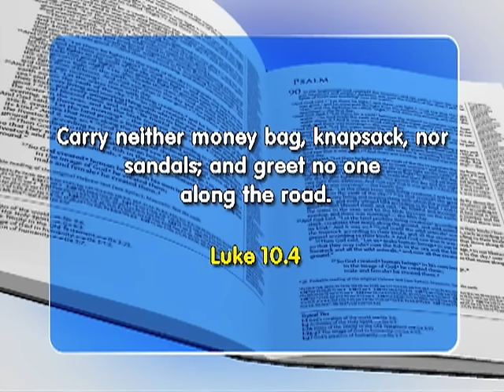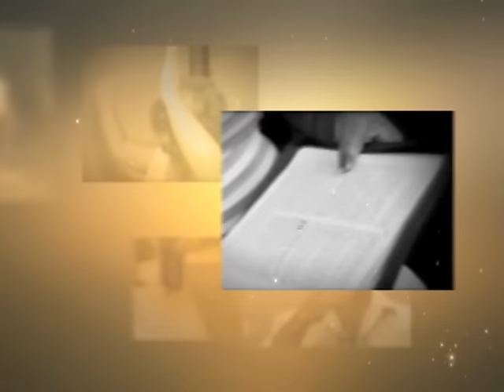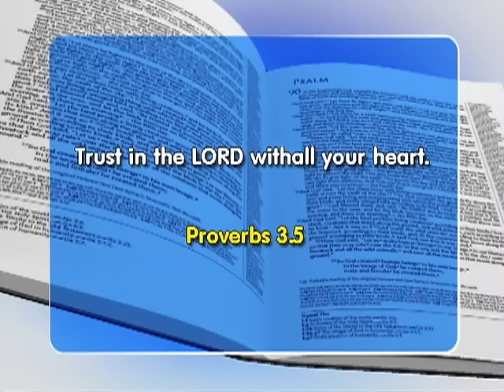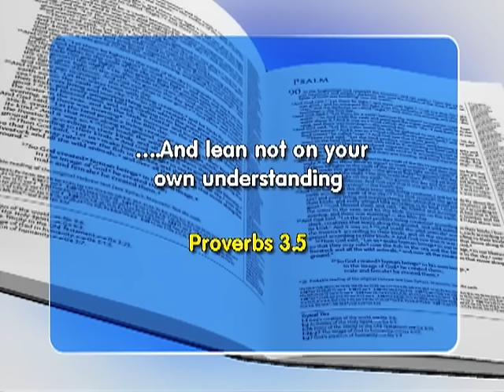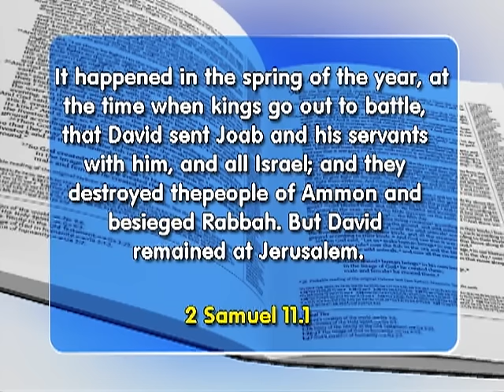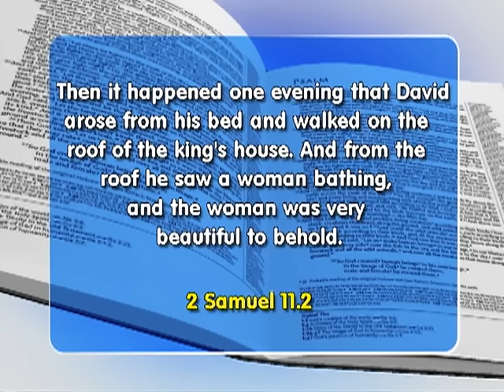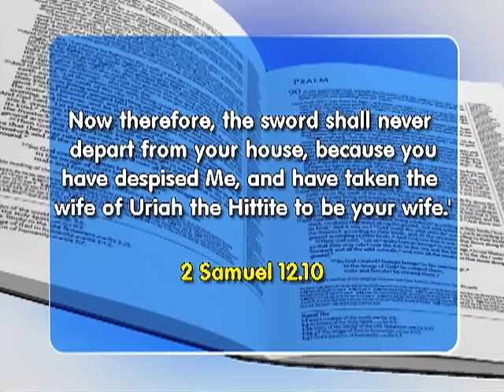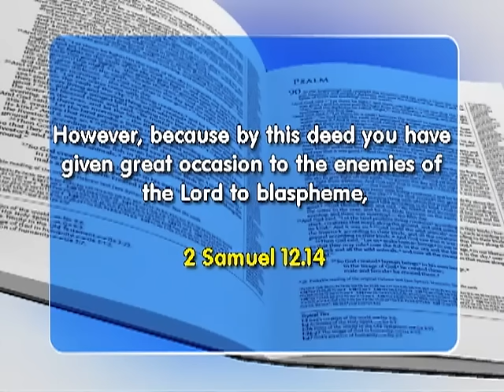Faith Show 1941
Luke 10:3 - Go your way; behold, I send you out as lambs among wolves.